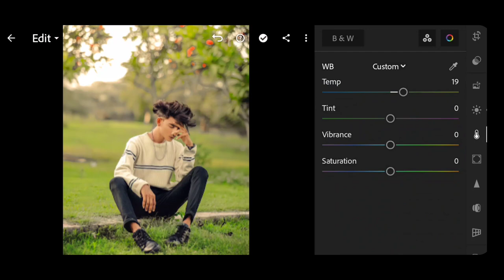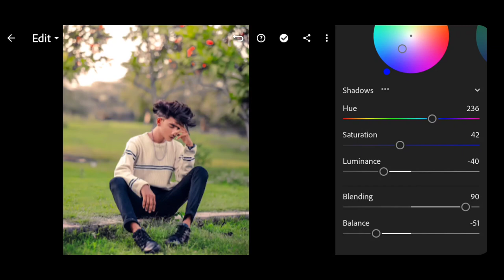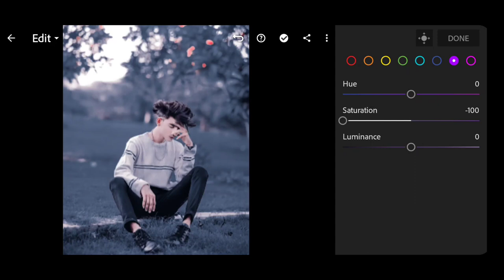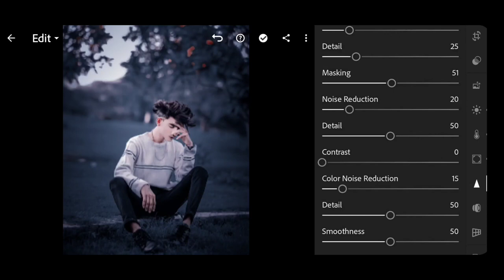Blue violet effect lightroom photo editing // lr photo edit // download preset free //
Your Queries ✅

adobe lightroom
lightroom editing
lightroom presets
lightroom tutorial
lightroom presets
preset download

Ir editing
Ir photo editing
Ir
lightroom editing
Ir editing photo
Ir edit
edit Ir
editing Ir
lightroom background
lightroom photo editing tamil
Ir effect
aqua
lightroom effect
lightroom mobile
lightroom videos
Ir background
Ir editing mobile
Ir edits
as editz
edit lightroom
editing photo
light room
lightroom